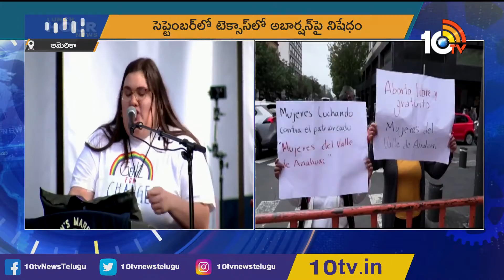అమెరికా వ్యాప్తంగా మహిళల ఆందోళన | Tens of thousands of women march in US | 10TV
10tv News Channel Owned by Spoorthi Communications Private Limited. 10Tv is one of the leading News channels which delivers National and International And Regional News Streaming 24/7.10Tv has its wings spread all over the world to deliver the trustful news. Channel Dedicated to GeneralNews, LiveReports, Breaking News, Sports News, Weather News, Entertainments, BusinessUpdates, Big Debates, Exclusive Interviews etc.